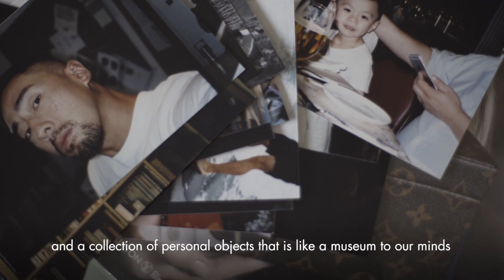Hong Kong Tatler and Louis Vuitton Present: Uncharted Territories - Anais & Kevin